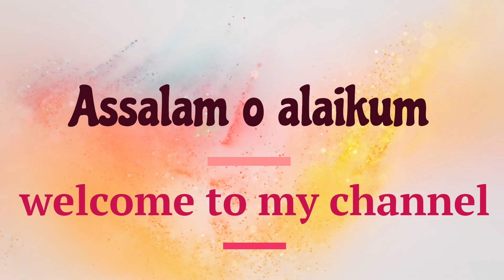Daisy Flower Garden / Easy Spring Painting for Beginners / Joy of Painting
in today's video I'm painting the daisy flower field on canvas. I'm trying to do ASMR video style this time and I hope you like it! I feel that this is an easy step by step acrylic painting tutorial  for beginners. Do tag me on my Instagram if you recreate this painting, I would be so happy!!

Easy Daisy Flower Field Painting for Beginners with Acrylic